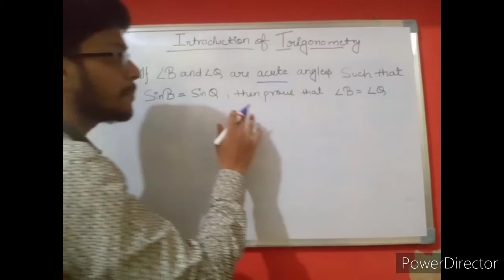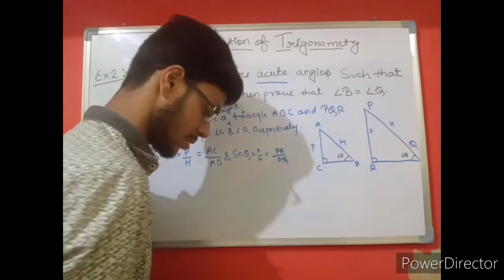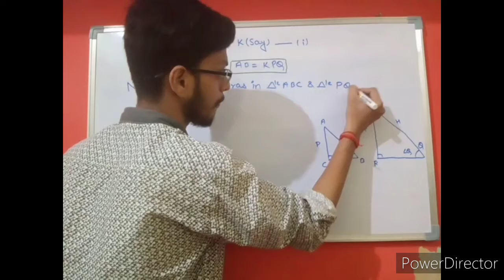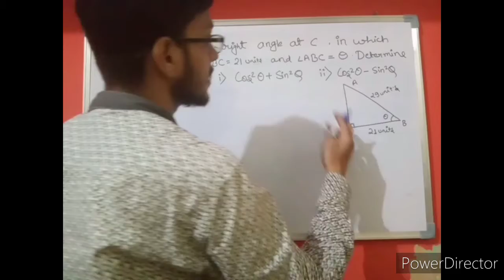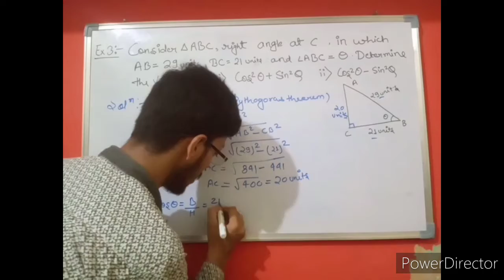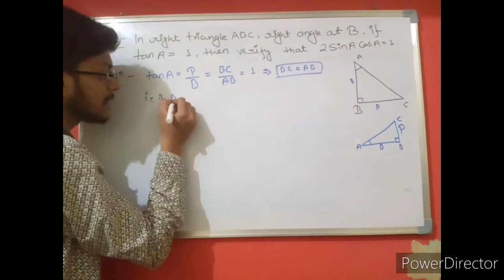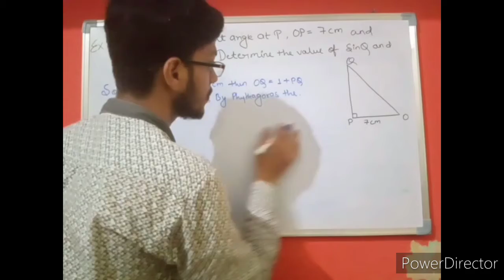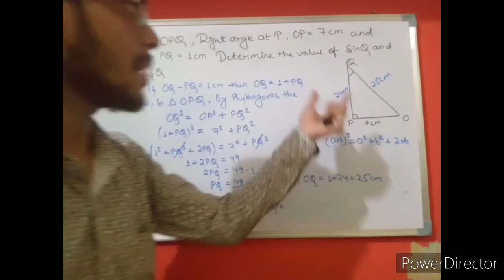Example 8.1 CH-8th Trigonometry (Part-2) I CBSE 10th NCERT Maths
what is trigonmetry and khown about trigonometry ratio.
example of trigonometry chapter-8th of class-10th NCERT with examples.